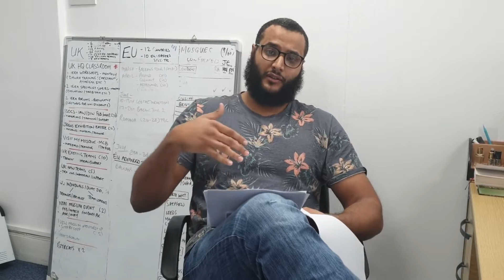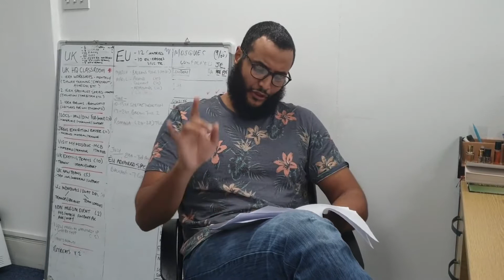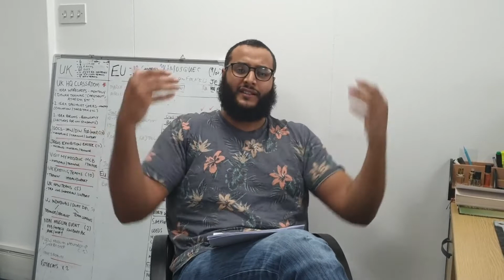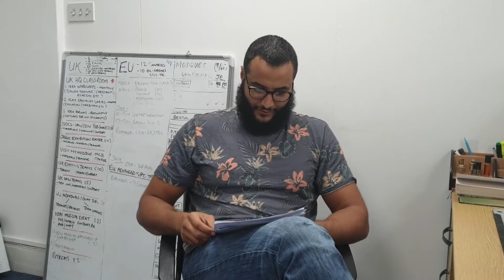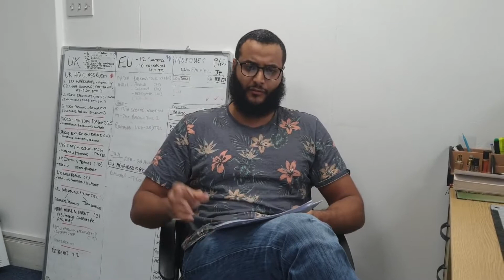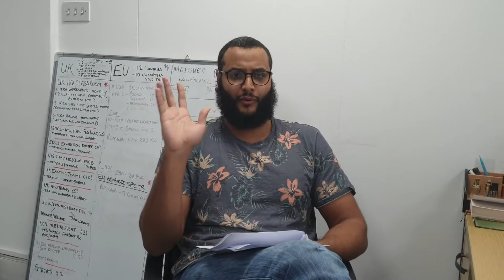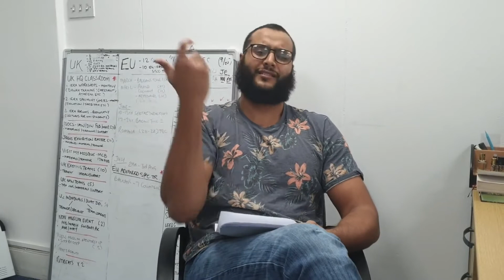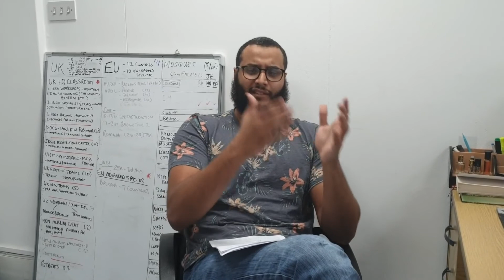Mohammed Hijab disproving ahmadiyyah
mohammed hijab about hasanat,
mohammed hijab after fight,
mohammed hijab exposed by christian prince,
mohammed hijab spread by the sword,
mohammed hijab take it down,
mohammed hijab shut down,
mohammed hijab scholars for dollars,
mohammed hijab march for freedom,
mohammed hijab in america,
mohammed hijab in new york,
mohammed hijab in africa,
mohammed hijab in ghana,
mohammed hijab mohammed in the bible,
mohammed hijab freedom of speech,
mohammed hijab purpose of life,
mohammed hijab value of life,
mohammed hijab on music,
mohammed hijab on hijab,
mohammed hijab on khabib,
mohammed hijab on shia,
mohammed hijab on shamsi,
mohammed hijab on jesus,
mohammed hijab on hasanat,
mohammed hijab on joe rogan,
mohammed hijab on zakir naik,
mohammed hijab on umm abdullah,
mohammed hijab knocked out,
mohammed hijab content over everything,
mohammed hijab post debate,
mohammed hijab smile to jannah,
mohammed hijab response to david wood,
mohammed hijab beaten up,
mohammed hijab vs shia,
mohammed hijab vs shamsi,
mohammed hijab vs feminist,
mohammed hijab vs hatun,
mohammed hijab vs david wood reaction,
mohammed hijab vs agnostic,
mohammed hijab vs sikh,
mohammed hijab vs girl,
mohammed hijab vs david lynn,
mohammed hijab vs tan,
mohammed hijab debate with david woodislam about love,
islam about dogs,
islam about music,
islam about cats,
islam about dreams,
islam about mother,
islam about parents,
islam about haram relationship,
islam about friends,
islam about time,
islam after divorce,
islam after muhammad,
islam after marriage,
islam after 100 years,
islam after muhammad's death,
islam after death questions,
islam after prophet muhammad,
islam after muhammad's death in hindi,
islam after karbala,
islam after effects,
islam against games,
islam against pubg,
islam against onam,
islam against tiktok,
saniur rahman against islam,
free fire against islam,
kiran kher against islam,
speech against islam in parliament,
islam around the world,
islam around the globe,
islam around the world 2019,
islam around the world today,
islam around the world map,
islam as a way of life,
islam as religion,
islam as a deen,
islam as sobhi,
islam as a religion of tolerance,
islam as a universal religion,
islam as a religion of peace pdf,
islam at home,
islam at a glance,
islam at agt,
islam at the crossroads,
islam at japan,
islam at korea,
islam at china,
islam before sleep,
islam before and after,
islam before prophet muhammad,
islam before marriage,
islam before muhammad,
islam before 1400 years ago,
islam before the crusades,
islam before 1200,
islam before muhammad in hindi,
prayer in islam before sleep,
below ankle islam,
islam pants below ankles,
islam between east and west,
islam between east and west alija ali izetbegović,
islam between east and west chapter 2 summary,
islam between east and west review,
difference between islam and hinduism,
similarities between islam and sikhism,
difference between islam and sikhism,
islam intimacy between husband and wife,
similarities between islam and buddhism,
difference between islam and buddhism,
islam beyond the caliphates,
islam beyond the differences,
but islam slimani,
but islam slimani monaco,
but de islam slimani 2019,
islam le but de la vie,
islam but de la vie,
but de islam slimani monaco,
but de islam slimani,
islam slimani but algerie,
islam slimani but avec monaco,
islam slimani premier but,
islam by zakir naik,
islam by saoti arewa,
islam by 2050,
islam by mufti menk,
islam by touch,
islam by the sword,
islam by country,
islam by pandit,
islam by junaid haris,
islam by osho,
islam came to india,
islam come back to allah,
islam came to spread nasheed,
islam came in which year,
islam came firstly in which subcontinent,
islam came from abraham,
islam come,
how did islam come in india,
where does islam come from,
how islam came to india,
feeling down islam,
islam calm down,
islam during the middle ages,
islam during the dark ages,
islam during pregnancy,
except islam,
hindu accept islam,
michael jackson accept islam,
islam for kids in urdu,
islam for dummies,
islam for children,
islam for kids madani channel,
islam for babies,
islam for all,
islam for beginners,
islam for toddlers,
islam from within,
islam from the start,
islam from adam to muhammad,
islam from have and have nots,
islam from agt,
islam from 1200 to 1450,
islam from abraham,
islam in europe,
islam in korea,
islam in bangla,
islam in london,
islam in brazil,
islam in rap,
islam in albania,
islam in canada,
islam in english,
islam in malaysia,
inside islam documentary,
feeling empty inside islam,
inside islam constantin schreiber,
inside islam national geographic,
bbc documentary inside islam,
islam into africa,
enter into islam completely,
islam divided into 73 sects,
journey into islam,
speak less islam,
sleep less islam,
islam eating less,
luke islam agt,
like a girl islam,
luke islam reaction,
luke islam waitress,
luke luke islam,
islam agamaku minus one,
islam near me,
islam of hi